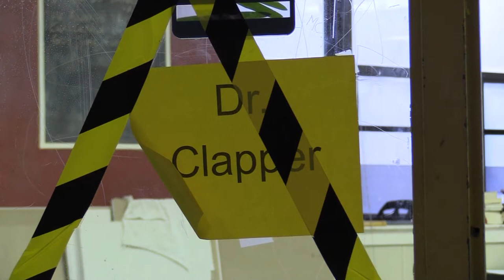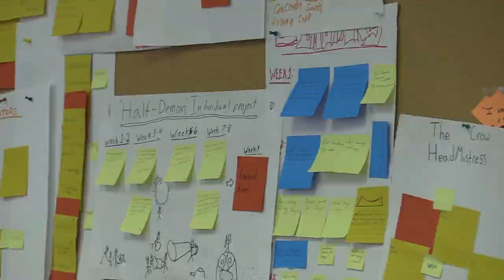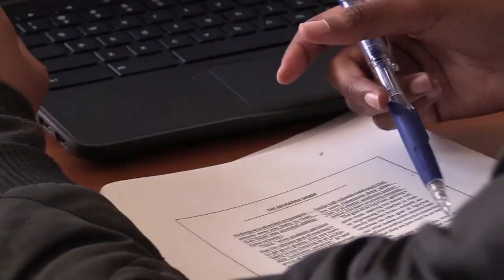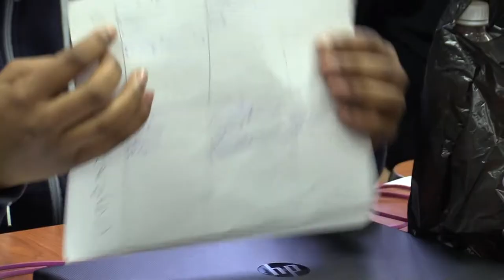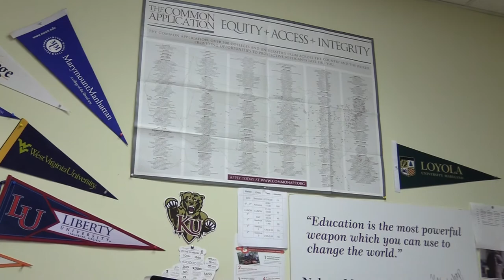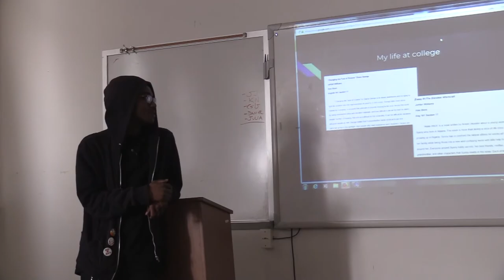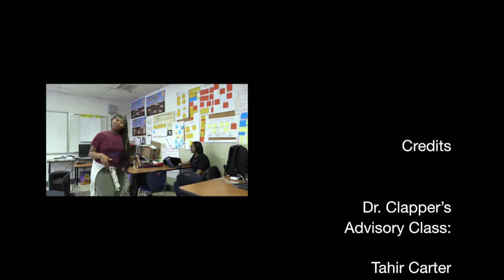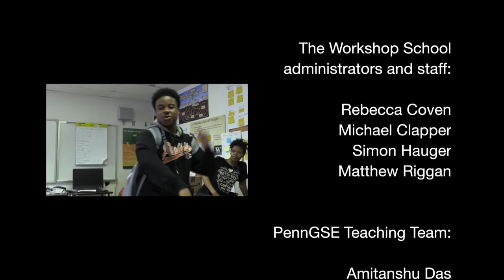Pathways A Documentary The Workshop School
Penn GSE Students worked with SDP students and faculty to highlight SDP schools and tell their stories. This is about the day and the life of students at The Workshop School.